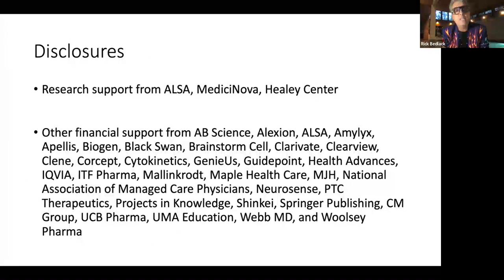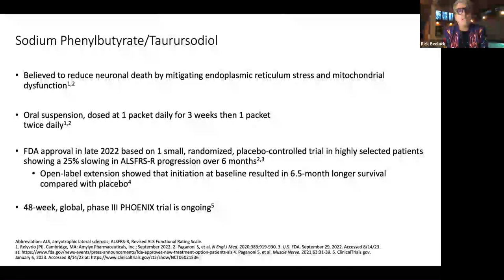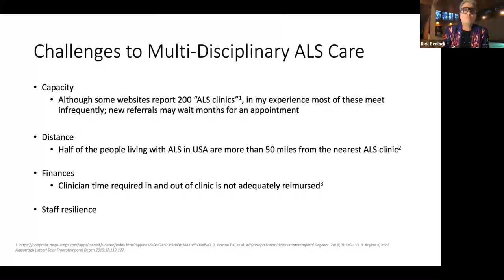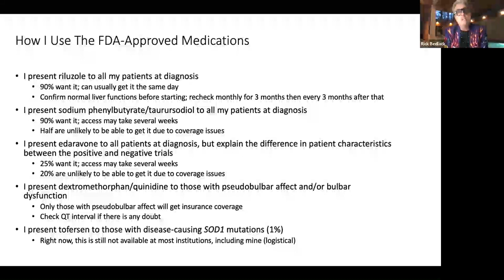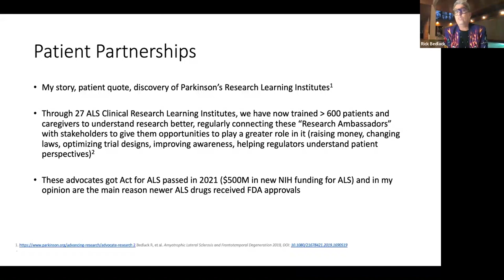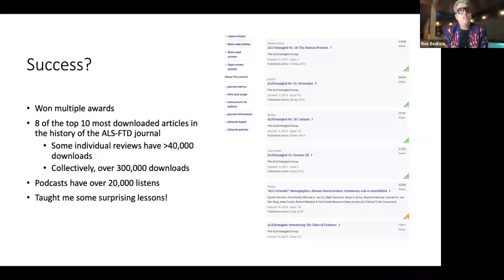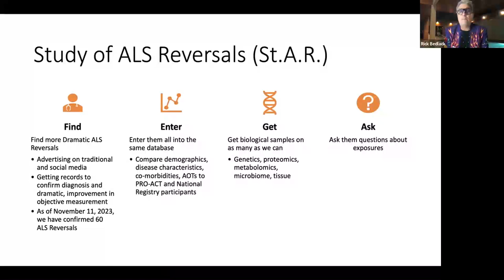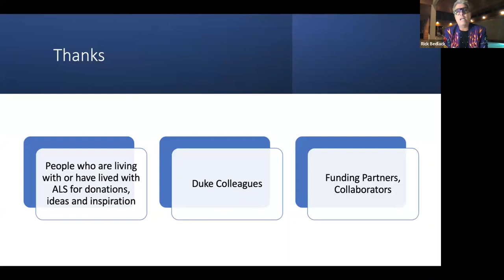Professor Rick Bedlack, Duke ALS clinic, USA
ALS Clinical Research Update November 2023: Signs of Progress, Reasons for Hope.